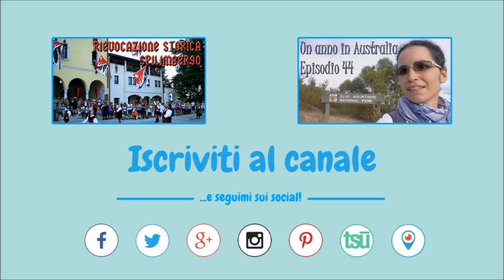Ferragosto 2016 - Drone Edition